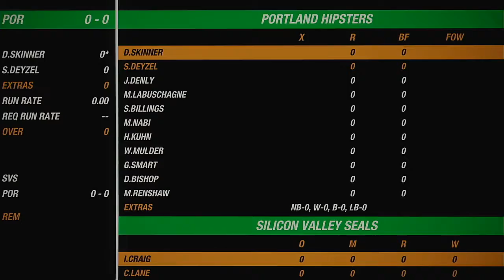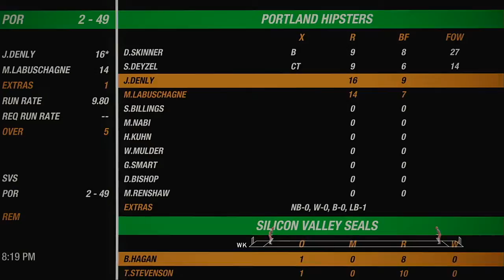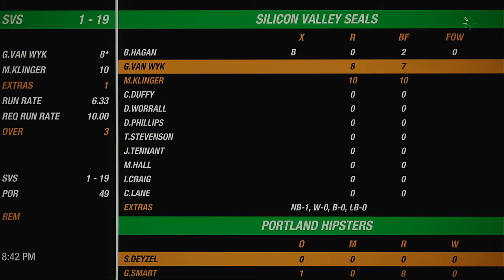NACO Spring 2020 Season Match 42 Silicon Valley Seals VS Portland Hipsters